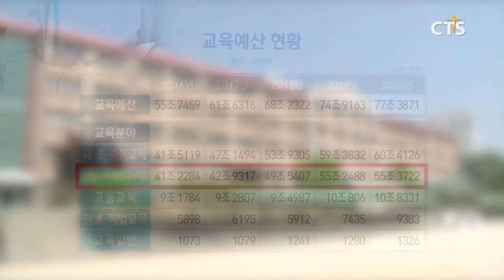CTS 다음세대 연중기획 [한국교회가 살립시다] - 학생 줄어도 교육예산은 매년 증가? (김인애) l CTS뉴스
앵커: 다음세대 연중기획 [한국교회가 살립시다] 시간입니다. 유치원이나 학교에 들어가는 어린이들은 저출산 추세로 인해 계속 줄고 있습니다. 반면, 정부의 교육예산은 오히려 매년 큰 폭으로 늘고 있는데요.

앵커: 우리 교육이 실효성 보다는 ‘돈 먹는 하마’가 됐다는 점에서 교육예산과 정책적인 변화가 시급하다는 지적이 나오고 있습니다. 김인애 기자가 취재했습니다.

정부는 올 한 해 77조원이라는 어마어마한 교육예산을 확정했습니다. 교육예산은 해마다 늘고 있습니다.(CG1 IN) 지난 2016년 55조 7천억 원에서 2017년 61조 6천억 원, 2018년68조 2천억 원, 지난해에는 74조 9천억 원을 기록했습니다. 분야별로는 유·초·중등교육에 60조 4천억 원, 고등교육에 10조 8천억 원, 평생직업교육에 9천억 원, 교육일반에 1천억 원 등입니다.
우리나라 교육재정 시스템의 가장 큰 문제점은 학생 수와 무관하게 교육예산으로 쓰이는 지방교육재정교부금이 계속 증가하고 있다는 것입니다.
그런데 정부가 교육 활동 수행을 위해 지출하는 지방교육재정의 양적 확대가 저출산의 원인으로 꼽히고 있는 사교육비 부담 완화에 실질적 효과가 거의 없다는 지적입니다. 지난해 한국경제연구원이 공개한 ‘지방교육재정과 교육지표 추이 분석’ 보고서에 따르면 지방교육재정이 2013년~2017년 연평균 5.3% 증가하는 동안 고등학생 1인당 사교육비는 연평균 6.2%씩 늘었습니다. 초등학생과 중학생의 1인당 사교육비도 연평균 2.2%씩 증가했습니다.

심지어 저출산 여파로 학생 수는 줄어드는데 지방교육재정만 늘면서 돈 쓸 곳도 제대로 찾지 못하고 있습니다. 정부가 지난 2006년부터 시행한 저출산 정책을 보면 예산에는 여유가 생겼지만, 한계점이 드러나는 정책을 전환하지 않고 덧대기식으로 보완하고 있습니다. 또한, 각 부처 간 조율이 안 돼 설익은 채로 발표되는 대책이 적지 않아 운영 방식 자체에 대한 의문의 목소리가 나옵니다.

전문가들은 “지금처럼 현실을 반영하지 못하는 교육예산 체계를 바로 잡아야한다”고 강조합니다. 뿐만 아니라 “앞으로 계속 줄어드는 학생 수와 고등교육 필요성을 감안해 한쪽으로 쏠려 있는 정책을 개혁해야 한다”는 목소리도 높습니다.

INT 이삼식 교수 / 한양대 한양대고령사회연구원

STD] 교육 혜택이 학교에서 봐주는 시간만 늘리는 것이 아니라 아이들이 보람 있게 학교에서 오랜 시간을 보낼 수 있을지에 대한 세심한 대책 마련이 필요해 보입니다. CTS뉴스 김인애입니다.